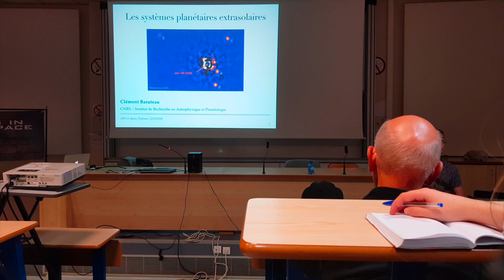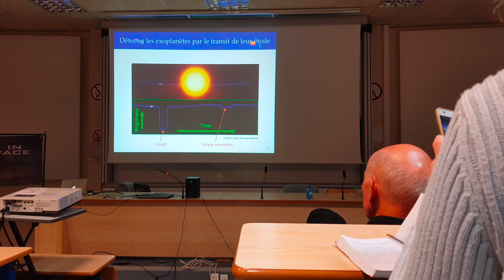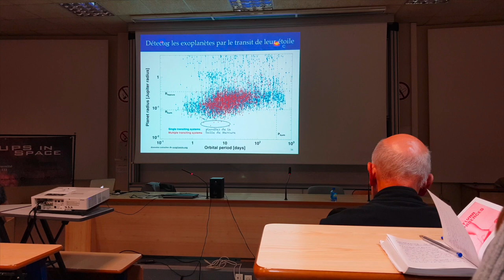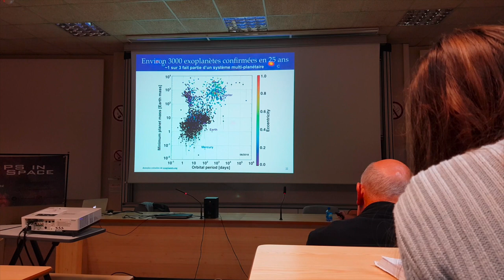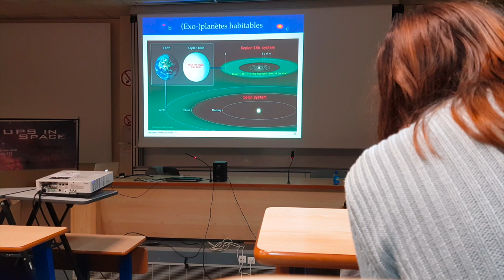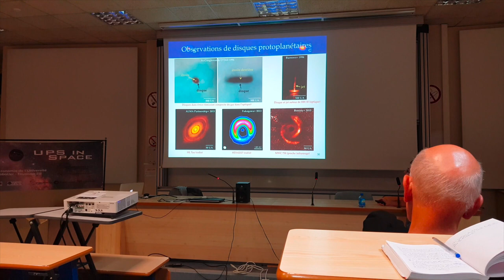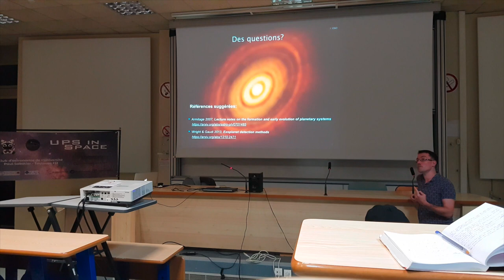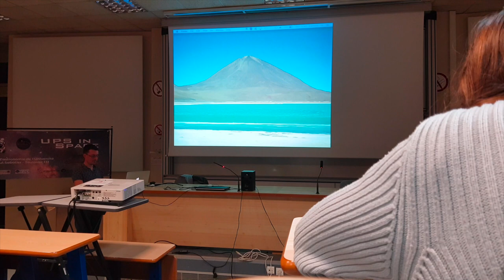Conférence de Clément BARUTEAU sur les exoplanètes pour UPS in Space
Conférence de Clément BARUTEAU sur les Systèmes planétaires extrasolaires à l'Université Paul Sabatier - Toulouse 3.
22 octobre 2018